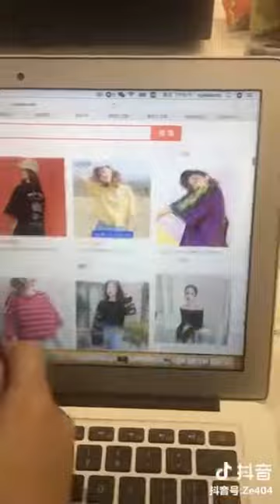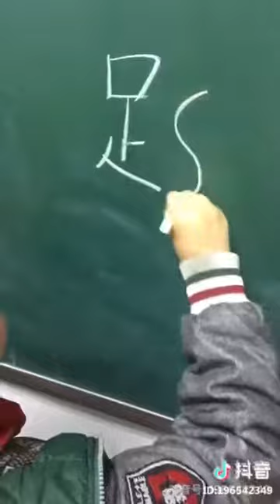Tiktok / DouYin China Best Funny Video 2019